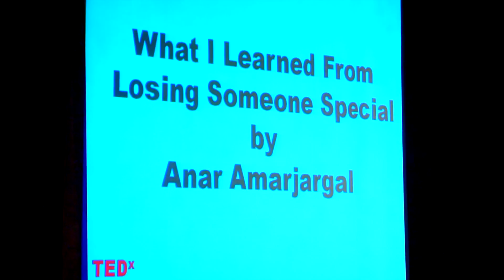What I Learned From Losing Someone Special | Anar Amarjargal | TEDxAmericanSchoolOfUlaanbaatar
Anar Amarjargal shares the painful experience of losing her baby sister. She recounts the challenges she faced when losing someone special and how she used her experience to be more appreciative of others in her life.

Anar Amarjargal is a rising junior at Sakura High School. She is a successful student achieving the Best Student nomination two times in a row at her school. She enjoys reading books and playing instruments. She is efficient and does not like to waste time. Since Anar has already lost one of her beloved sisters, she became aware of how precious her family is to her.